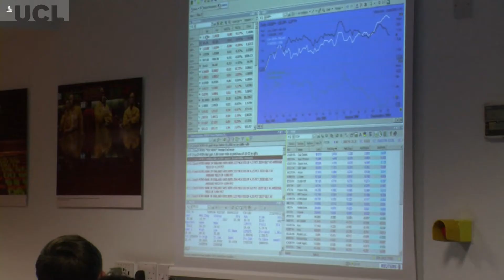Virtual Trading Floor: MSc in Financial Computing (UCL)